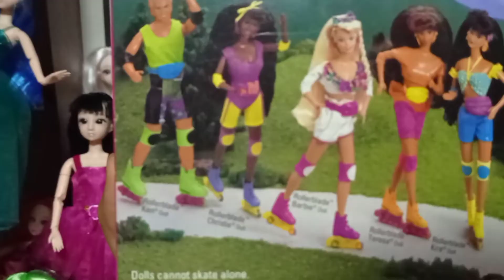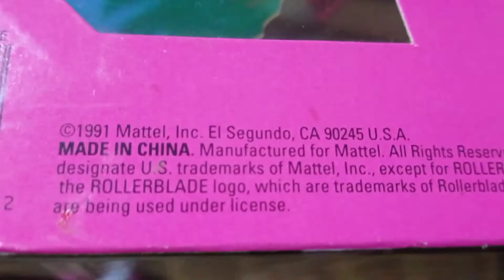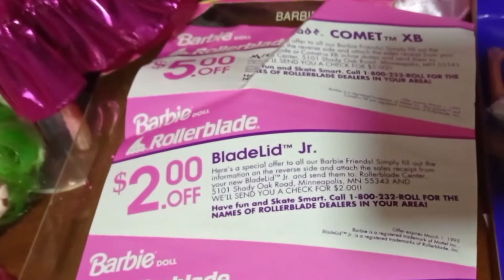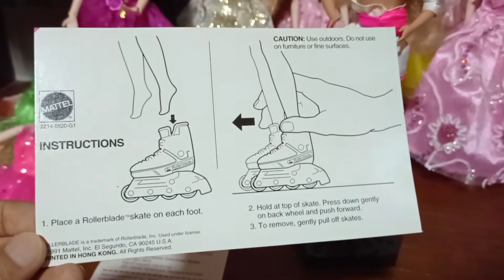Barbie prohibida rollerblade del año 1991.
Les muestro una Barbie de 1991, sacada de tiendas por considerarse peligrosa.